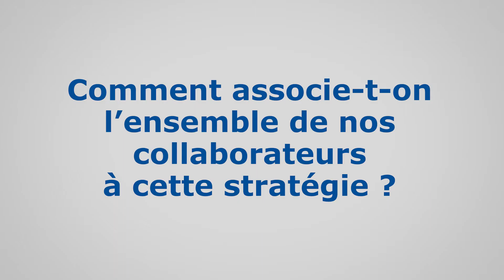RSE : Comment nous impliquons nos collaborateurs dans ces démarches de développement durable ?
Le projet Moveco de notre site de Molsheim (Alsace) permet de faciliter le covoiturage, d’encourager la mobilité propre et d'influencer les modes de transports publiques en encourageant les collaborateurs qui s’engagent.